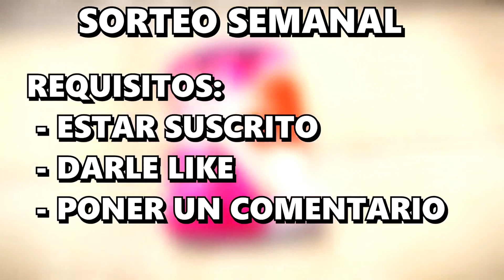🔥NUEVA TIENDA DE SKINS + SORTEO(cerrado)🔥- CHAMELEON REVOLVER, BLACK GOLD JACKET, THUNDERGOLD AR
🔴NUEVA TIENDA + SORTEO🔴- CHAMELEON REVOLVER, BLACK GOLD JACKET, HAPPY CORN DOOR, THUNDERGOLD AR, POLISHED OBSIDIAN FURNACE, GRAFFITI LOVE DOUBLE DOOR